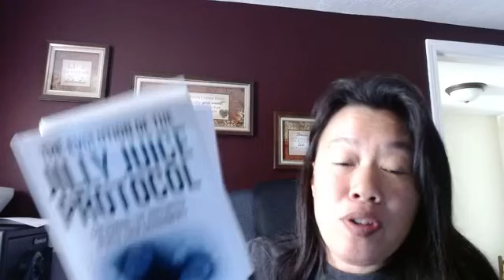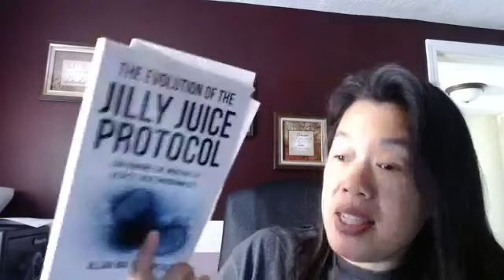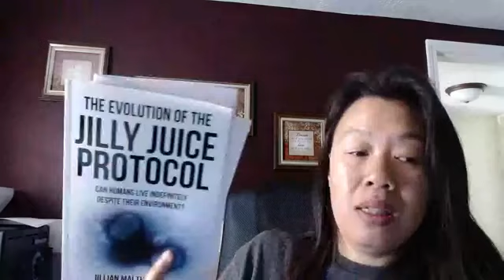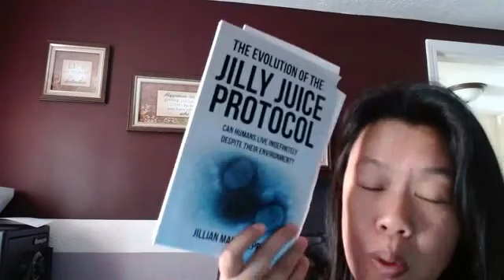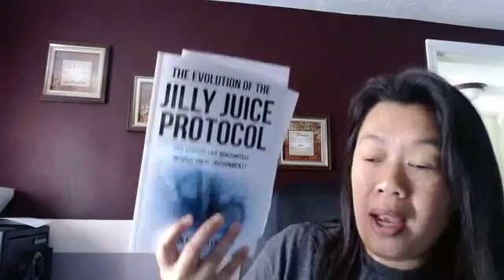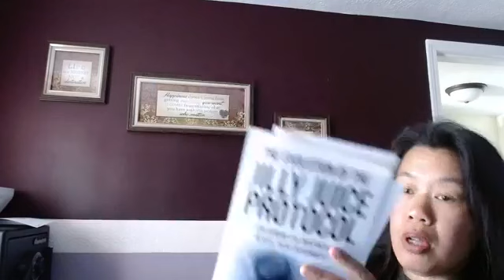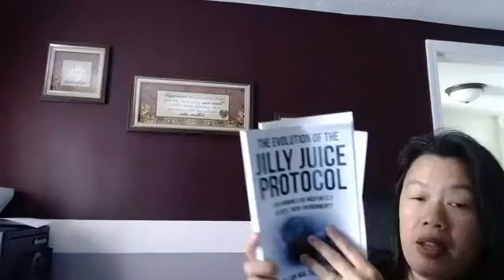We Have an Major Evolutionary Problem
We have a major evolutionary problem

Apoptosis is a programmed cell death that happens at the micro level. This gets triggered when there are anomalies in the internal microbiome ecosystem of the individual.

Apoptosis happens at the micro level however it can also happen at the macro level. When the microbiome is that imbalanced and the hormones become so cattywampus this is where are suicide and other types of death happens..

We have an evolutionary cycle problem and we are seeing it in our children and adults..

Major indicators of apoptosis on a mass scale are anxiety depression aggression regression and this is why the allopathic holistic industry prescribes drugs and other distractions to keep the person still working and taking care of their family

The inability to adapt to the environment triggers apoptosis to happen at the micro level as well as the macro level and these indicators are passed down from generation to generation

I've been wanting to say this for a long time especially directly towards my very religious crowd who believe people should pass away.. at some point

How can you believe in Jesus, which is life, promote the death process, or Satan's Kingdom..

You can't serve two m@sters

If you're aging and degrading promoting trendy diets and supplements, not doing jj, yes you are promoting the death process which in your words is

Satan's kingdom👹

If you are Christian believing in Jesus and life and believe people should die from old age actively taking antibiotics CANNABIS which are anti-life maybe you're serving two masters and that's impossible.

You can only serve one m@ster

Not both..